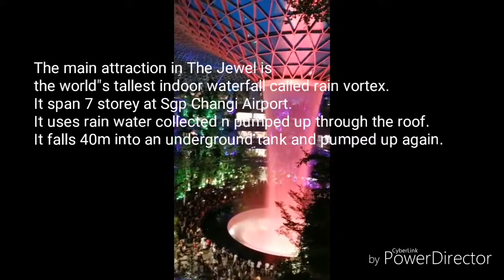The Jewel @ Singapore Changi Airport Terminal 1